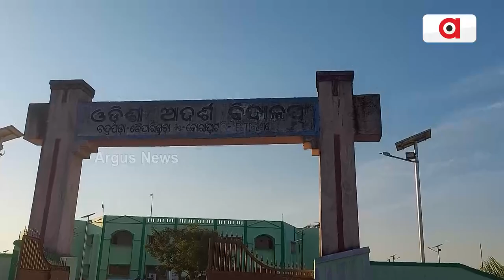School In Boipariguda Lacks Motorable Road, Left With Negligence By Govt